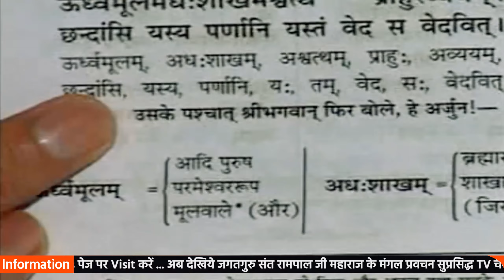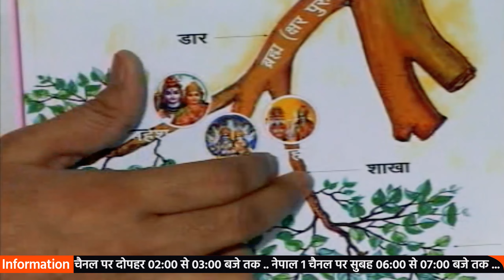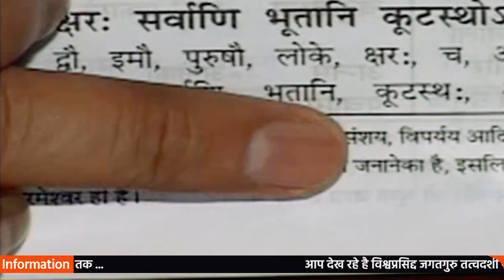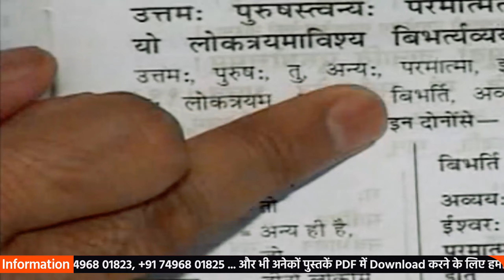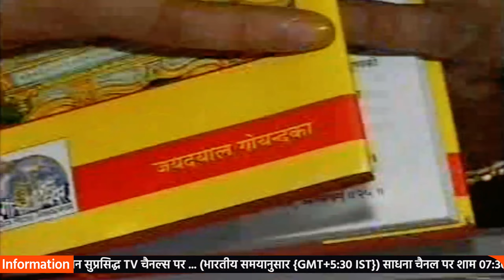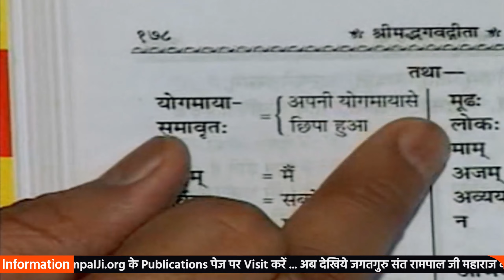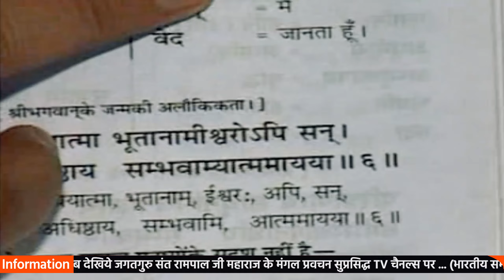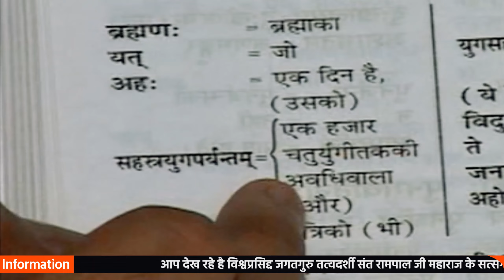28 to 31 August 2008 Satsang by Sant Rampal Ji | EPISODE - 01 | SATLOK ASHRAM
28 to 31 August 2008 Satsang by Sant Rampal Ji | EPISODE - 01 | SATLOK ASHRAM